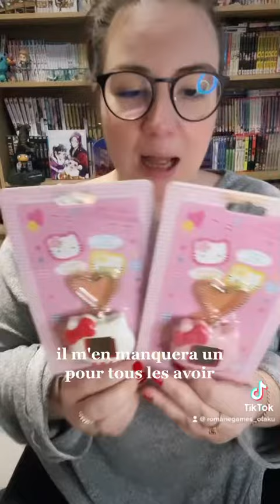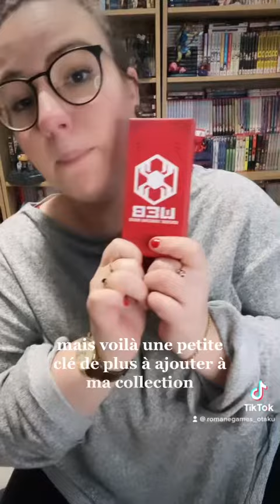RECEPTION : De nouvelles consoles ? 🤭